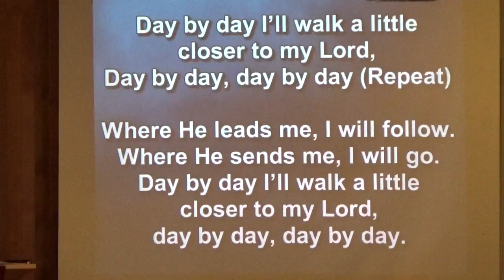Day by Day